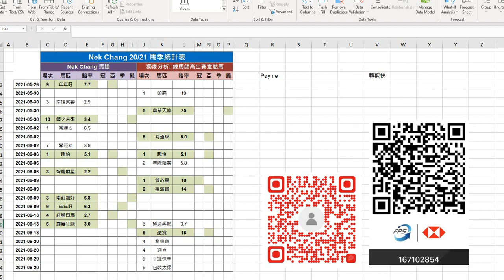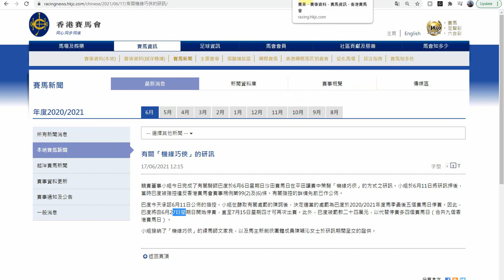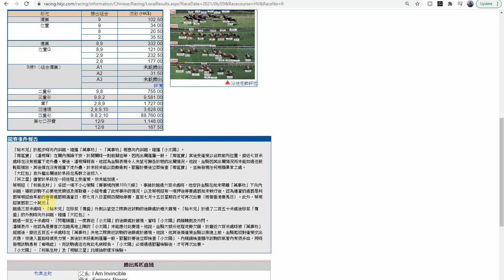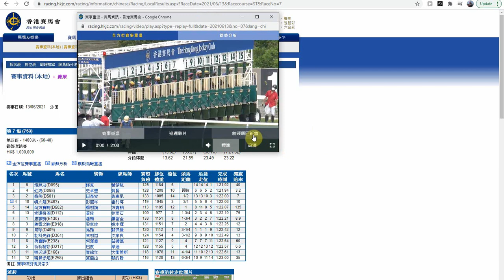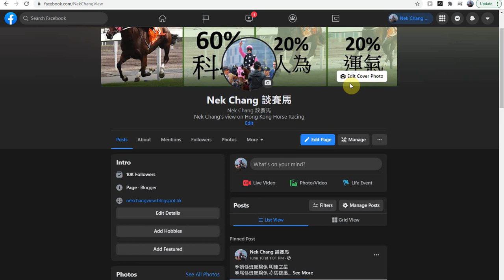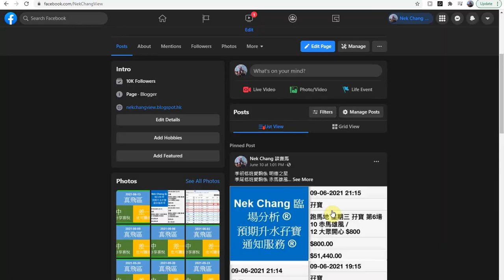【賽後分析】欣賞馬雅上月球 備忘馬: 風火戰駒 2021-06-20 高出賽意慾馬